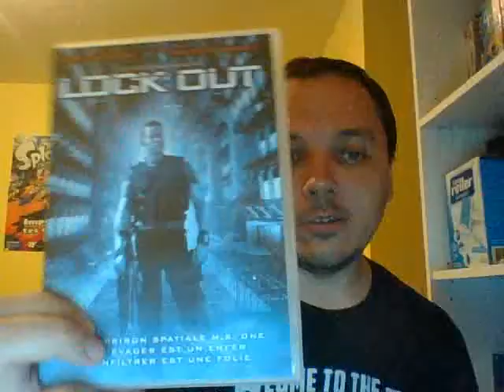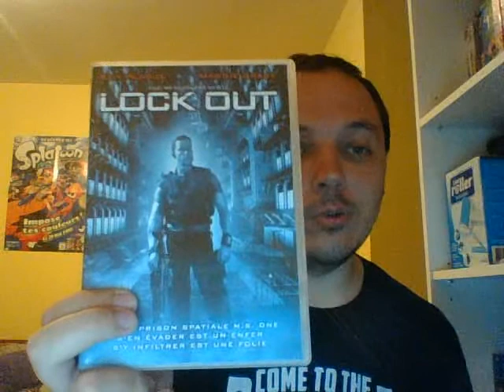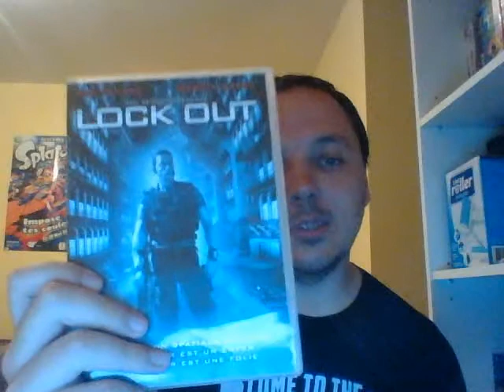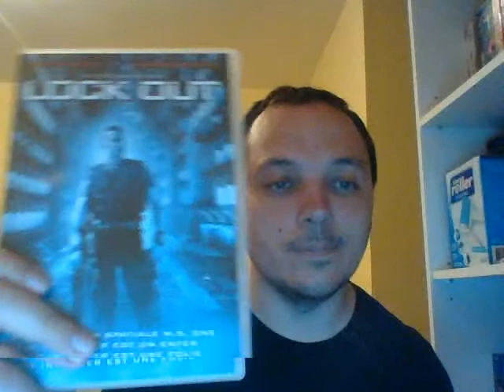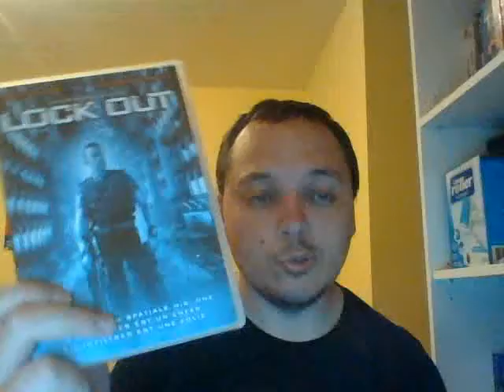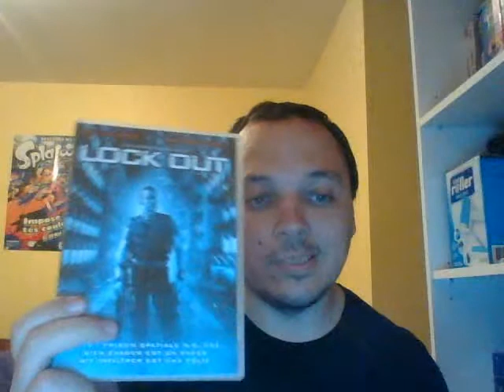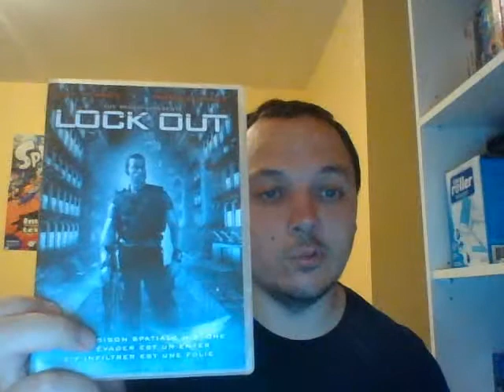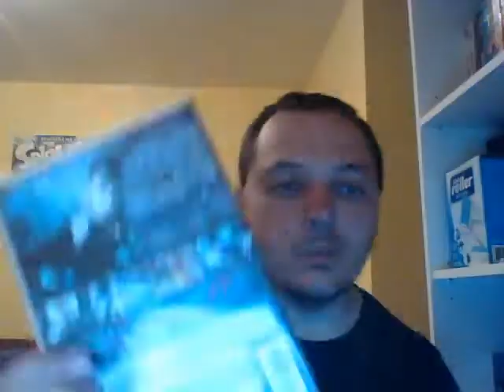Parlons dvd: épisode 129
On a regardé le film: Lock Out.